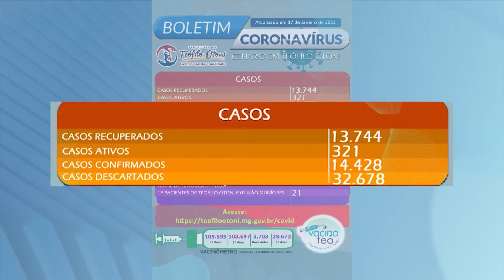Nordeste de Minas Gerais: Covid - interrompidas atividades do laboratório da UFVJM por falta de ins